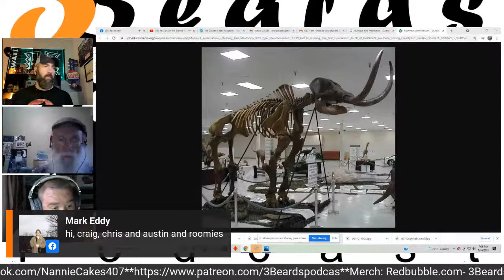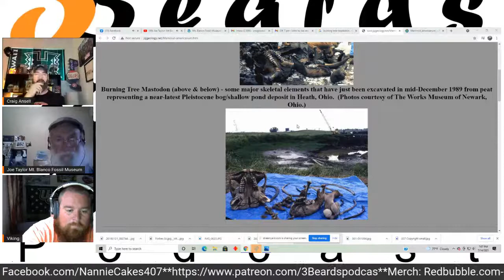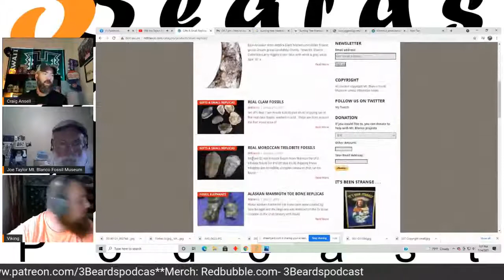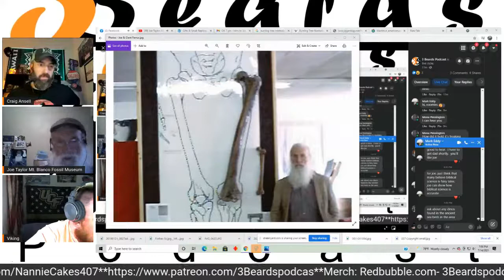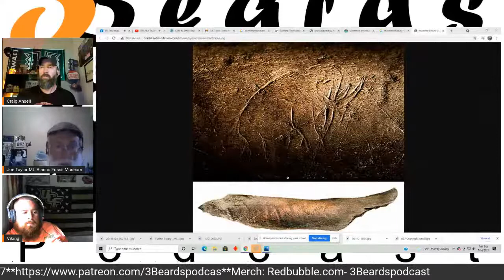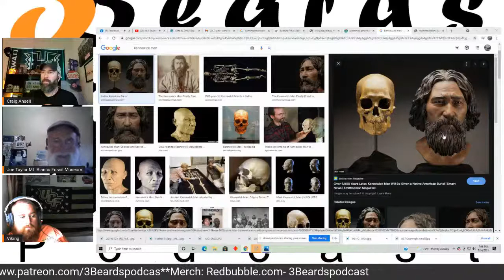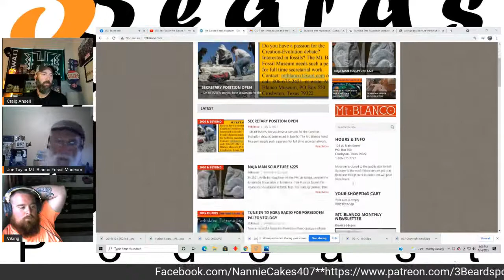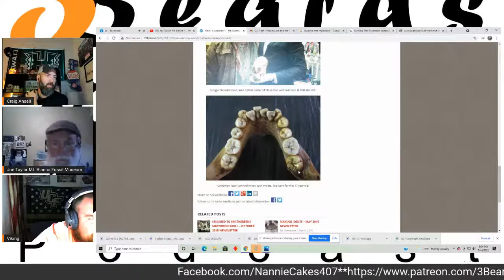Joe Taylor: Mt Blanco Fossil Museum and Mastodon Discoveries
Joe Taylor, the director and curator of the Mt. Blanco Fossil Museum. If you like fossils, dinosaur digs and other old things you have come to the right place. Check the news reports. We want to show you why we do not believe that the evolution theory or the millions of years concept is good science.

The Mt. Blanco Fossil Museum is a scientific and educational institution dedicated to a correct interpretation of Earth history and fossil remains. We believe that the fossil record speaks of catastrophic events happening several thousand years ago rather than slow processes taking place over millions or billions of years as is held by the popular establishment.

Or download the podcast on your favorite podcast platform/ app